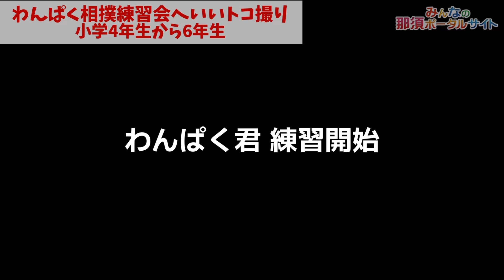【わんぱく相撲】練習会へいいトコ撮り👍@iitokodorinasu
地域密着応援メディア📣

今回のいいトコ撮りは😊

（とっしー）

（食レポなおっち）